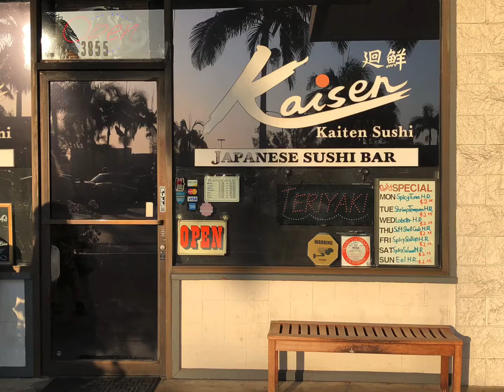Santa Ana Kaisen Sushi Bar 》Kaisen 旋轉壽司店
美國南加州有日式旋轉壽司嗎? 有!! 只是不常見到, 剛好我們城市附近有一家日式旋轉壽司, 走進 Kaisen 旋轉壽司店, 一位身著日式和服會來服務介紹, 旋轉壽司的概念與台灣旋轉壽司相似, 以盤子樣式與顏色做區分, 多數客人皆是外國人. 我最喜歡他們的軟殼蟹手捲!
Does California have Japanese conveyor belt sushi? Yep, but not too common  though. We happened to have this type of Japanese restaurant, which name is Kaisen Sushi Bar Japanese Restaurant. There will be a waiter/waitress dressing in traditional cloth to serve and introduce. The concept of the restaurant in USA is the same in Taiwan. It is categorized by the plate color and style. Most customers are foreigners. I like their soft-shell crab hand roll the most!!
🔆 Follow Where and What I eat